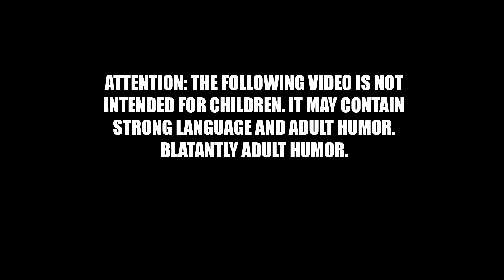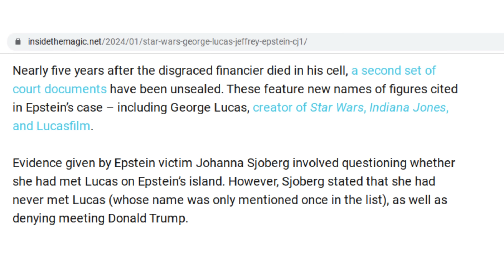Cancel Culture Is Coming to TRASH George Lucas | Disney SJWs Want to PURGE Him from Star Wars!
George Lucas is being targeted by extremist activists at Disney and in Hollywood using recently released files that do not implicate Lucas, but merely mention him. According to one of my sources, they plan to use this disclosure to unjustly SMEAR George Lucas, topple another male icon, and trash his legacy, clearing the way for them to continue subverting and corrupting Star Wars! This is an important report from one of my agents in the field - Cancel Culture is coming for George Lucas, and we have to be careful not to swallow their lies!

Cancel Culture, cultural vandalism, erasing and slandering the past - pop culture is under attack my friends, and all of us MUST rally to protect it and weather this woke storm!  Here is the link to the join button! Please consider joining to get custom emojis, exclusive videos, and exclusive livestreams speaking directly to Doomcock!